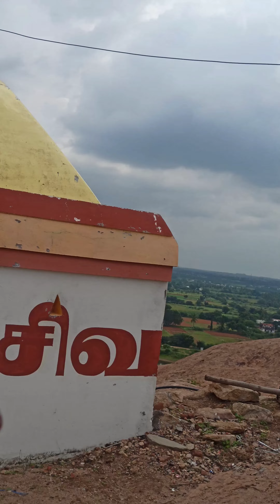கரும்பளிபட்டி மலை கோவில்